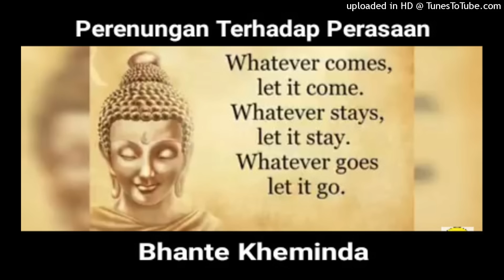Perenungan Terhadap Perasaan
Perenungan Terhadap Perasaan oleh Bhante Kheminda

Sumber : Dhammavihari Buddhist Studies Channel